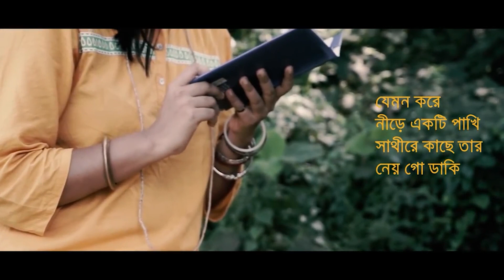Alir Katha Shune Bakul Hase with lyrics | অলির কথা শুনে বকুল হাসে | Shadat Shoumik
Cover of an evergreen romantic
song "Oliro Kotha Shune". Originally sung by Hemanta Mukherjee,
written by Gouriprasanna Majumdar and composed by Hemanta
Mukherjee himself. In this cover we have tried an Unplugged
arrangement to give this song a modern touch. I hope you all like

OLIRO KOTHA SHUNE
Artist : Shadat Shoumik
Rearranged by : Rafi Nur
Video: Rafi Nur

Song- Oliro Kotha Shune
Composition- Hemanta Mukherjee
Record Level- Saregama India Ltd.
NOTE- We do not hold any rights of this song. It is copyrighted by
Saregama India.

Lyrics in Bangla

অলির কথা শুনে বকুল হাসে
কই, তাহার মতো তুমি আমার কথা শুনে হাসো না তো
ধরার ধুলিতে যে ফাগুন আসে
কই, তাহার মতো তুমি আমার কাছে কভু আসো না তো
আকাশ পাড়ে ঐ আনেক দূরে
যেমন করে মেঘ যায় গো উড়ে
যেমন করে সে হাওয়ায় ভাসে
কই, তাহার মতো তুমি আমার স্বপ্নে কভু ভাসো না তো
চাঁদের আলোয় রাত যায় যে ভরে
তাহার মত তুমি করো না কেন ওগো ধন্য মোরে?
যেমন করে নীড়ে একটি পাখি
সাথীরে কাছে তার নেয় গো ডাকি
যেমন করে সে ভালোবাসে
কই, তাহার মতো তুমি আমায় তবুও ভালবাসো না তো